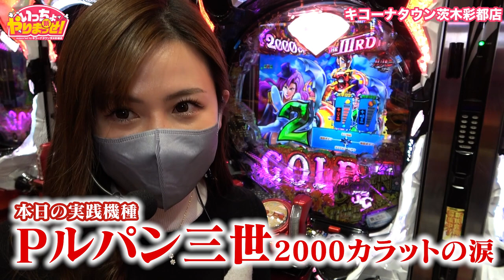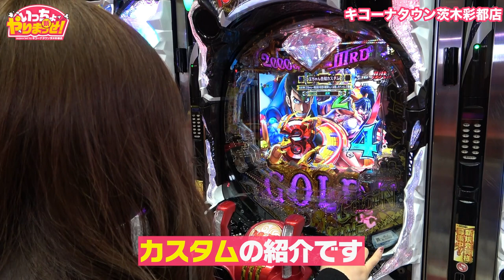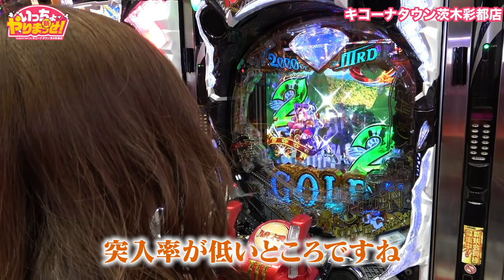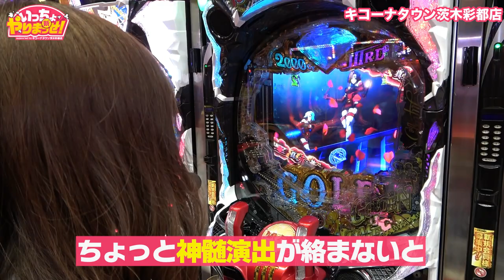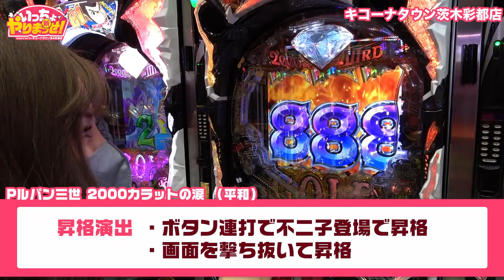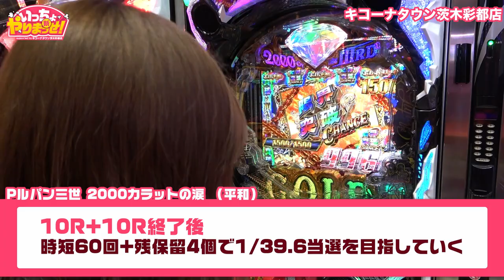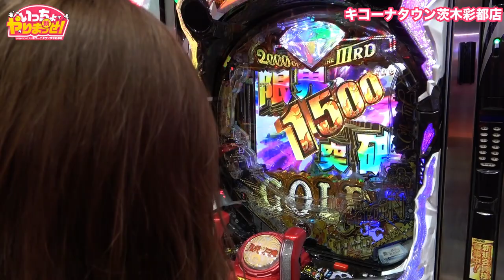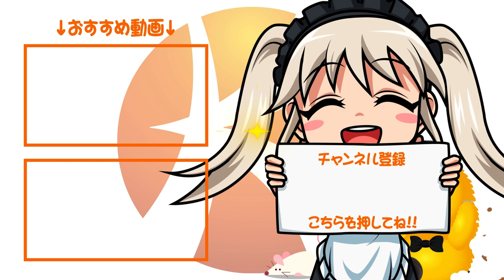【Pルパン三世 2000カラットの涙】いっちょやりまっせ‼️2nd in キコーナタウン茨木彩都店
毎月登場する最新機種を人気女性ライターが閉店後の店舗で最速実戦‼️
機械の魅力をお届けいたします。

出演
ユウリ